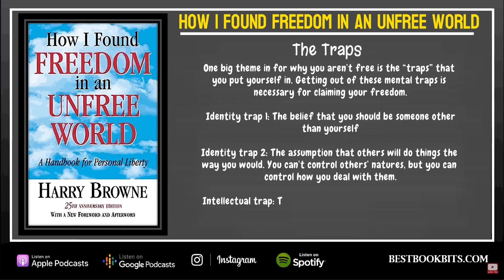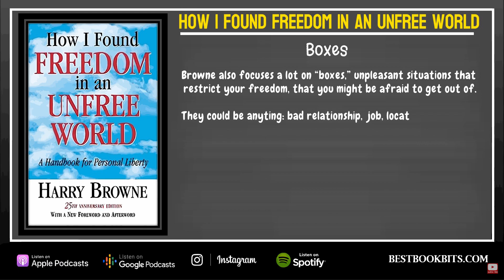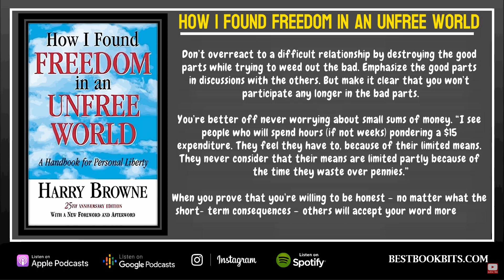How I Found Freedom in an Unfree World | Harry Browne | Book Summary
👉 JOIN THE EMAIL LIST TO GET LATEST UPLOADS